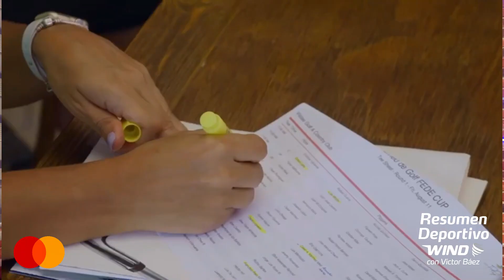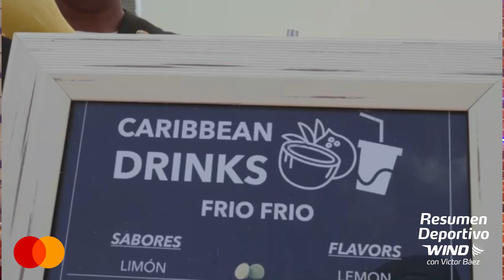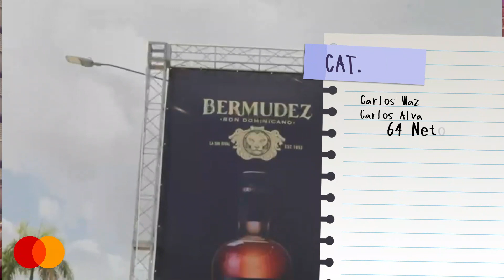Díaz y Pérez campeones de formidable Fede Cup 2023 en Vistas Golf & Country Club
Rafael Díaz y Rafael Pérez fueron los grandes campeones de la edición 2023 de la Fede Cup, un formidable torneo que se jugó en dos fechas en Vistas Golf & Country Club.

Felicidades a los ganadores pero sobre todo felicidades para Federico Lebrón por otro excelente torneo.

Nos vemos en la edición de 2024!!